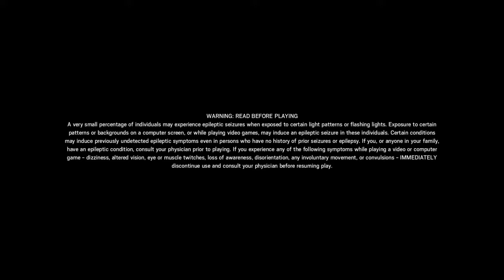Rainbow Six Siege Part #23